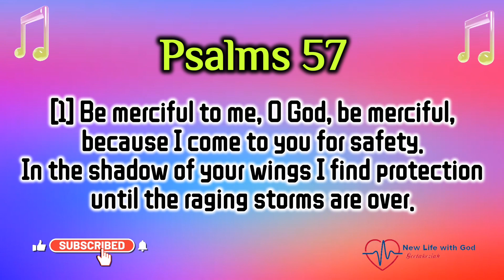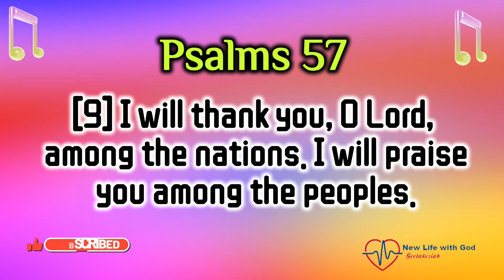A Prayer for Help // Psalms of the Morning //30/05/24// Life Changing songs//New Life with God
Psalms of the Morning